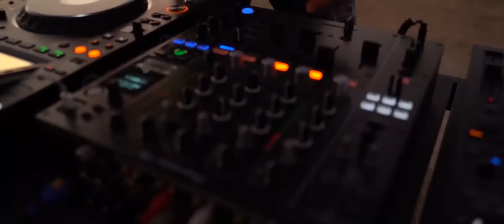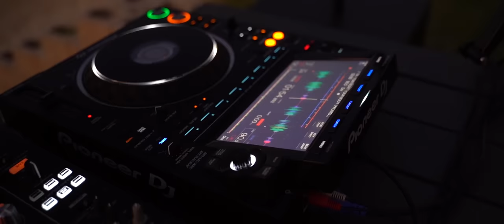Simon gutierrez - Dubai (Live set)